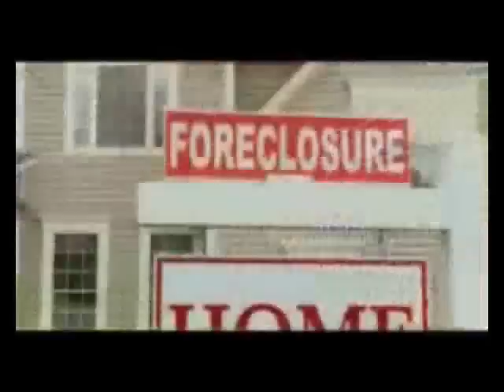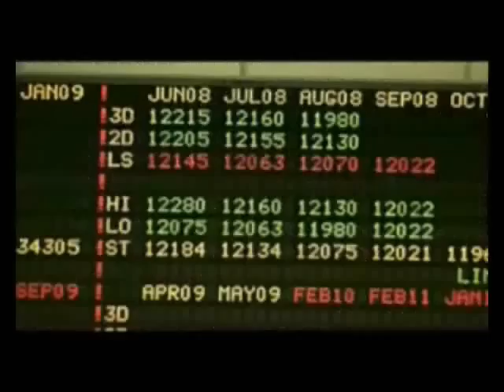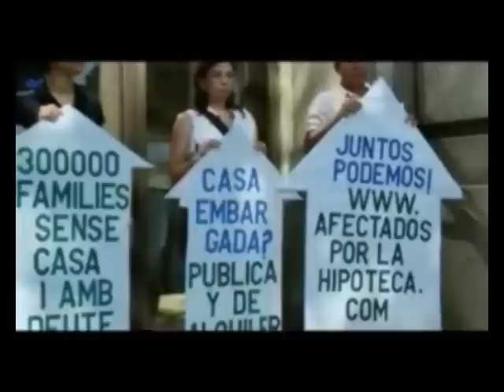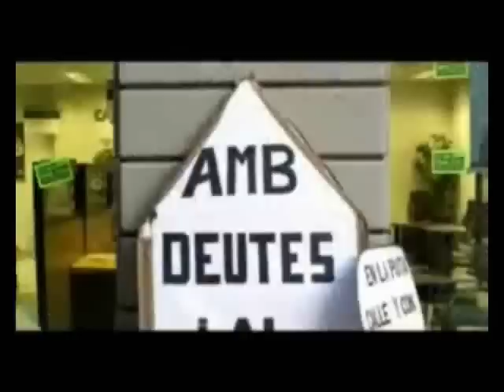Crisis El golpe de estado de los bancos. Resumen Entrevista a Juan Torres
Este martes 17 de mayo asistí aquí en Sevilla a la primera asamblea para poner en marcha unas mesas de convergencia, encuentro de ciudadanos que se movilizan para hacer frente a la crisis y a las agresiones constantes que están sufriendo nuestros derechos sociales.